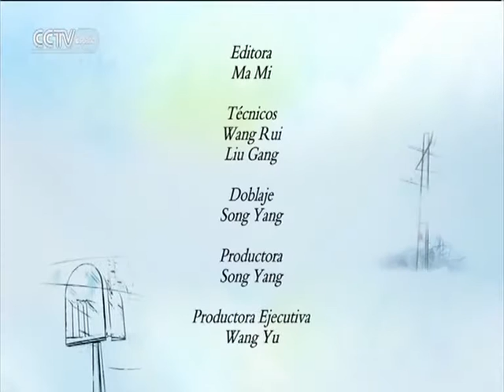DIARIOS DE VIAJE - Xinjiang, episodio 2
DIARIOS DE VIAJE 08/02/2016 Xinjiang, episodio 2